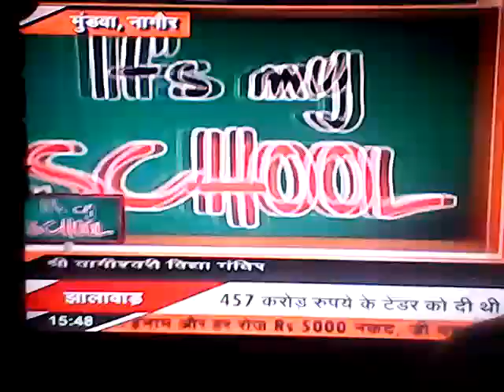Vageeshwaree school mundwa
Svvm